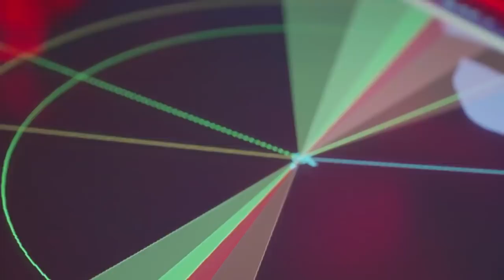Iron Shark of Indian Navy : INS VELA